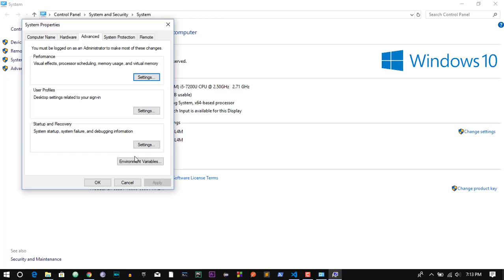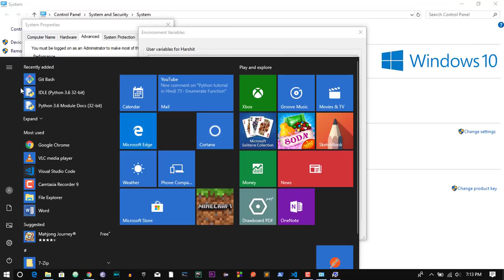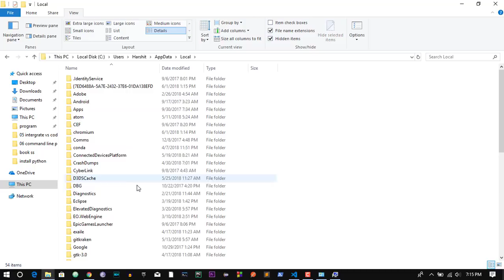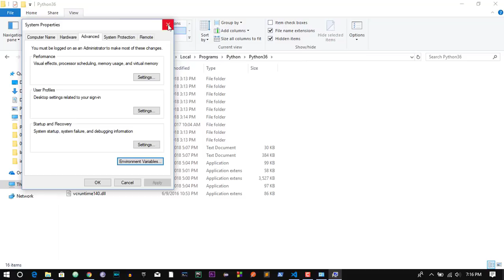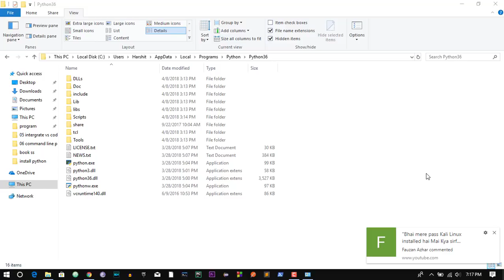FIX !!! bash:python : command not found error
don't watch this video if you didn't faced this error